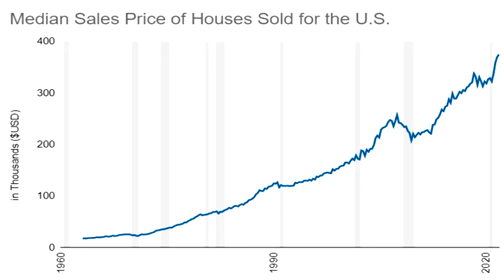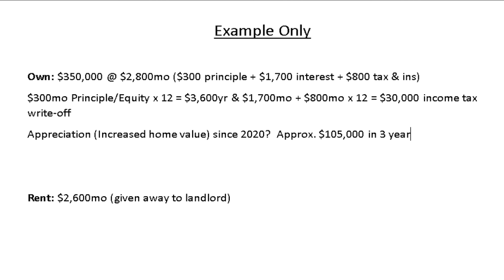There has never been a 🤮worse time to buy a 🏠️home over renting💸 says wall street journal article📰⁠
A recent national Wall Street journal 📰article says “ there has never been a worse time to buy a 🏠️house over renting” It goes on to say “It is now 52% ⬆️more expensive to buy a home than to rent one because of climbing mortgage rates”
So does it really matter and how can it be 52% more expensive?
To us the math doesn't ➕️ add up.
Consider that homes appreciate on average of 3% per year. In 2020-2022 we saw home prices increase as much as 📈15% per year. You may be able to find a lower rate in the future, but it might be at the cost of a more expensive home. Think about 💒marrying your mortgage (your home) and dating the interest rate. If you have a higher interest rate you can almost always dump it and refinance for a lower rate when available. We suggest taking advantage of lower home prices when applicable.
Did you know lenders offer a product called a 3-2-1 buy down? It gives you the opportunity to get a lower rate TODAY while preparing for a future refinance.
People that grew up in the 1960’s saw interest rates on their first home over 15%. You could also buy the average home for less than $50,000.
Can you imagine that owning a home could actually ⬇️save you money on your taxes? Buying a home can be your largest financial investment, but it can also be your largest write-off on your income tax return. This is not financial advice so talk with a financial advisor or tax preparer to find out how much owning a home could offset the amount of income tax you pay.

Benders Landing website  👉️ BendersLandingRealEstate.com
Legends Ranch website 👉️ LegendsRanchRealty.com
Spring Trails website 👉️ SpringTrailsRealty.com

Diamond Homes Realty has been the #1 Recommended Real Estate Broker in The Woodlands, Spring, & Conroe since 2016. This high energy, high producing, Boutique Real Estate brokerage focuses on putting clients needs at the highest priority. Our goal is to educate our clients on the real estate process while using technology to find homes for our buyers and deliver homes to market for our sellers.